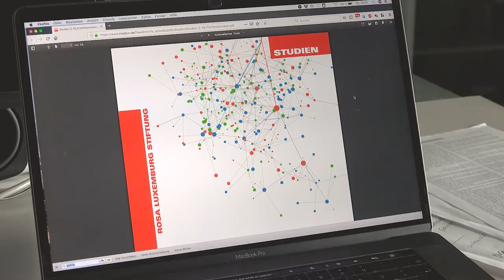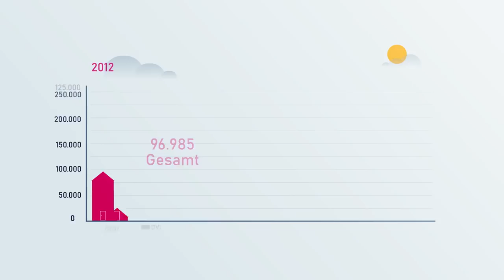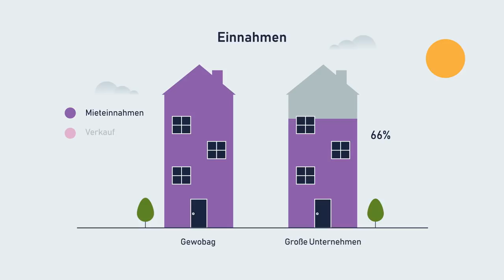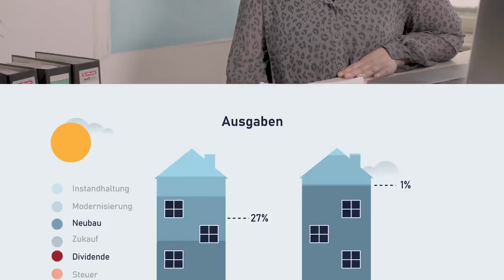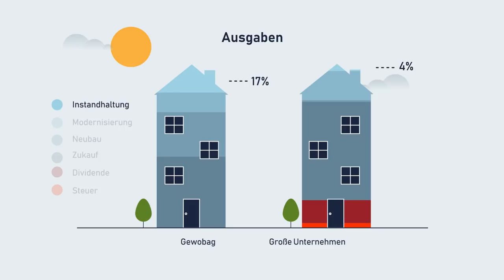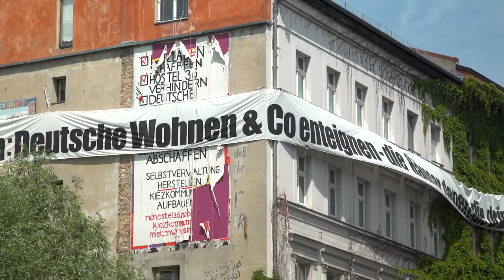Wer sind die großen Immobilienkonzerne in Berlin?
Wohnraumspekulationen, Mieterhöhungen und Proteste. Die Kampagne «Deutsche Wohnen enteignen» hat für Furore gesorgt.

Eine Studie der Rosa-Luxemburg-Stiftung hat 12 große Immobilienkonzerne identifiziert, die mehr als 3000 Wohnungen in Berlin besitzen. Sie geht der Frage nach, weshalb große privaten Konzerne Mietensteigerungen in der Stadt derartig vorantreiben. Ausschüttung von Dividenen und Umlage von Modernisierungskosten stehen ausbleibendem Neubau sowie Instandhaltung gegenüber.